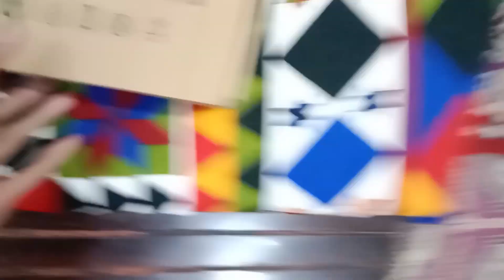AJ mere baba ny mujhe surprise dy diya🎁🤫🙈